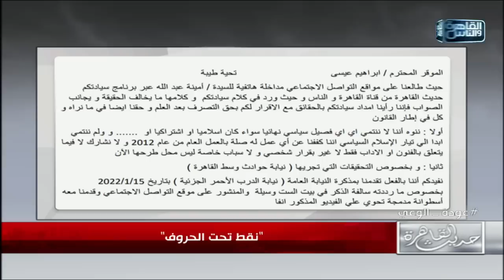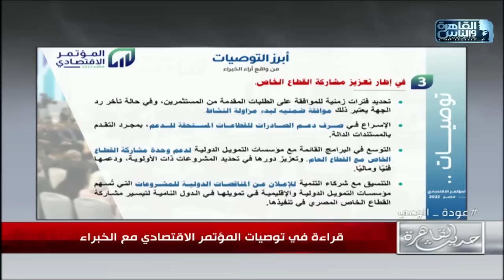حديث القاهرة مع ابراهيم عيسى| من وراء دعوات التظاهر في 11 نوفمبر ولماذا لا يستجيب لها المصريون